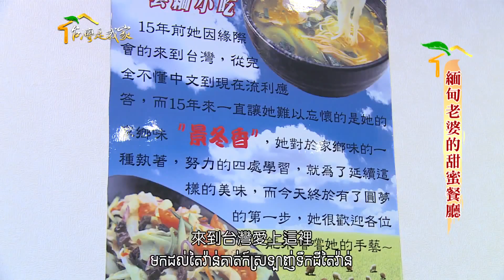234緬甸老婆的甜蜜餐廳柬埔寨